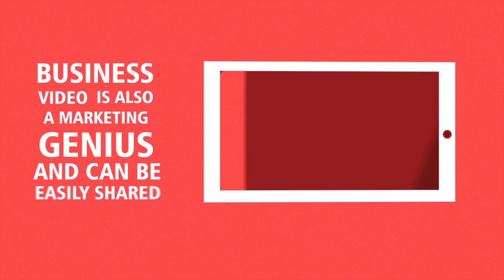Why Video For Marketing - Explainer Video Company Motion Magic Media#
Find out why and how the video for marketing can boost your business sales and profits at the speed of light. Motion Magic Media has produced marketing videos for many business owners, who understand and appreciate the importance and potential of a business video.

Professional marketing videos produced by us, have helped our clients get the desired results… Reach more customers… Increase sales and profits. A good video can make thousands of customers crave for your products or services. Video is your marketing genius. It can be easily shared anytime with your customers. Your marketing video works on your behalf even while you are fast asleep.

Motion Magic Media - Why Video - Script

Do you own a Business?
Yes
Then, Your Sales and Profits must be Growing Consistently
If not yet?
Imagine thousands of potential customers around the world craving for your products and services 24x7 and 365 days.
Yes.
This is where Motion Magic Media can help!
Motion Magic Media - Films, Ads, Videos, Animation, Design.
Videos, the best and one of the most powerful sales tool.
Videos save time, videos are faster, videos are easier, videos saves manpower.
Videos can be replayed several times, without missing a key point.
Video presentations are more effective, equipped with the powerful video your sales team can fetch more customers.
Business video is also a marketing genius and can be easily shared on Facebook, twitter, google+, YouTube, what Sapp, Gmail and more.
And it works even while you are fast asleep.
Have a business?
Sit and Relax.
Let the video do the talk, while profits soar round the clock.

Motion Magic Media - Ideas that grow your business - Films, Ads, Videos, Animation, Design.